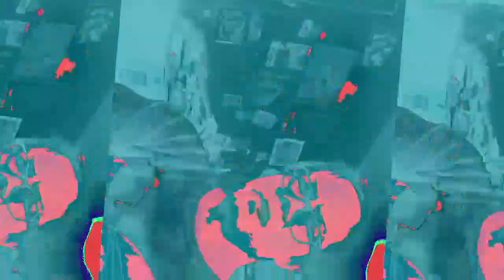[EPILEPSY WARNING] Movie 23 01 18 00h07m29s *Photosensitivity Warning*